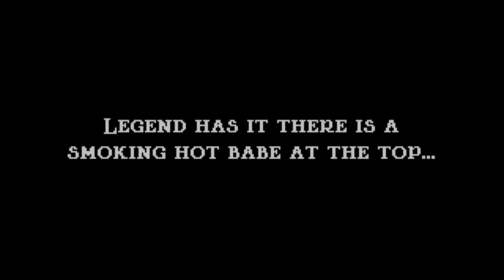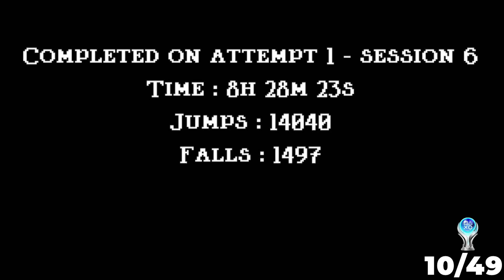The HARDEST Platinum You Should Never Attempt (Jump King)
This Is A Story All About How I Became The 60th Person To Ever Platinum Jump King!

This game was much harder than I imagined. If you are looking for an ultra rare Platinum that is super difficult, give it a shot and let me know how it goes. I ended up loving Jump King and now I kind of want a Jump King 2 so I can Platinum that too... The trophy hunter in me cannot get enough of this madness...